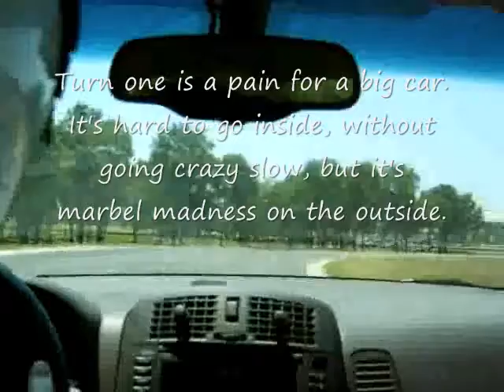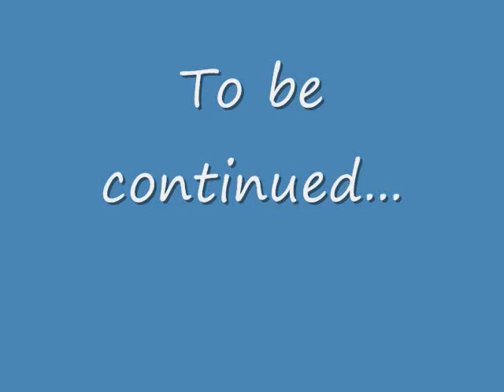Chin July 2008 @ VIR, Blue Group, CTS-V p3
Footage of a full 30 minute blue group session from Chin Motorsports event at VIR in July 2008, taken from my '05 CTS-V, continued